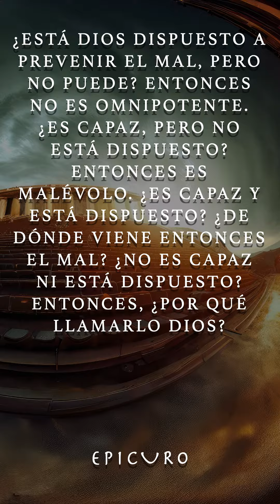¿Está Dios dispuesto a prevenir el mal, pero no puede?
Epicuro:
Razonamiento: ¿Está Dios dispuesto a prevenir el mal, pero no puede? Entonces no es omnipotente. ¿Es capaz, pero no está dispuesto? Entonces es malévolo. ¿Es capaz y está dispuesto? ¿De dónde viene entonces el mal? ¿No es capaz ni está dispuesto? Entonces, ¿por qué llamarlo Dios?

Conclusión: Así que, cuando entendemos que los dioses no deben ser temidos, sino más bien una fuente de tranquilidad y guía, podemos liberarnos de la ansiedad innecesaria y enfocarnos en cultivar una vida de felicidad y contentamiento.

Epicuro fue un filósofo griego antiguo que vivió desde el 341 a.C. hasta el 270 a.C. Nació en la isla de Samos y luego fundó su propia escuela filosófica conocida como el Jardín en Atenas. La filosofía de Epicuro se centraba en la búsqueda de la felicidad y la consecución de una vida tranquila a través de la evitación de deseos y temores innecesarios.

Epicuro creía que el objetivo final en la vida era alcanzar un estado de ataraxia (tranquilidad) y aponía (la ausencia de dolor corporal). Enseñaba que el placer, entendido como la ausencia de dolor y perturbación, debía buscarse con moderación, enfatizando la importancia de los placeres simples derivados de la amistad, la búsqueda intelectual y una vida virtuosa.

Epicuro también desarrolló un sistema filosófico basado en el atomismo, afirmando que el universo está compuesto por partículas indivisibles llamadas átomos y que todos los eventos pueden explicarse a través de las interacciones de estos átomos. Rechazaba las creencias religiosas y el miedo a la muerte, argumentando que el alma es mortal y se disipa tras la muerte.

Aunque las enseñanzas de Epicuro fueron controvertidas y a menudo malinterpretadas en su época, sus ideas filosóficas continuaron siendo influyentes y ganaron popularidad en períodos posteriores. Sus escritos fueron recopilados en diversas obras, incluyendo cartas y tratados filosóficos, aunque solo una fracción de sus obras originales ha sobrevivido hasta nuestros días.

0:00 - Rove Monteux - Restes